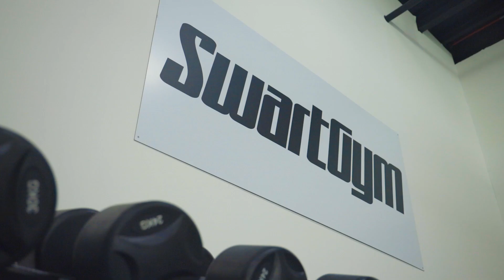Gear Tip Actie fotografie - Kamera Express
De  Gear Tip uit aflevering 7 van Behind Your Scenes live staat helemaal in het teken van Actie fotografie! Heb je de hele live show nog niet gezien? Check snel de link hieronder!

In de Gear Tip bespreken we iedere week accessoires die jou kunnen helpen bij het doen van de thuisopdracht. Alles komt langs, van Do It Yourself trucs, tot hoogwaardige apparatuur.

Meer weten en meedoen aan de thuisopdracht?